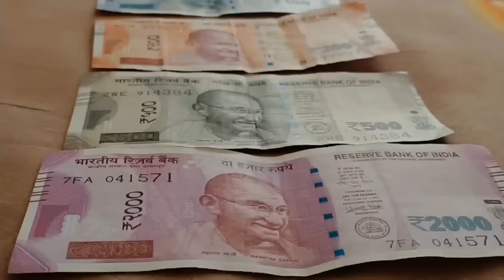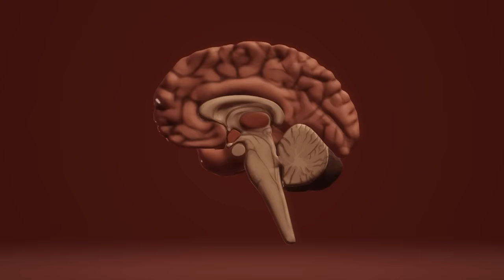How to be always Happy | Brain में serotonin बढाओ | Peeyush Prabhat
Habits of Highly Happy People | Happy Brains | Peeyush Prabhat